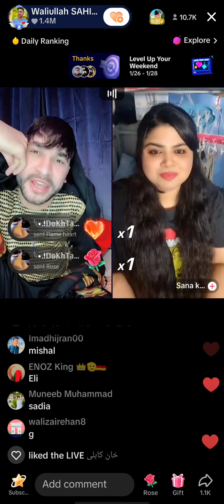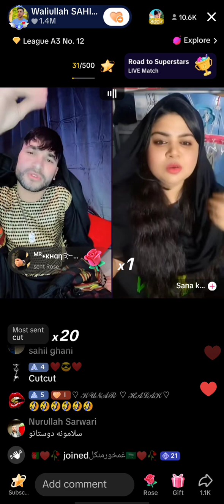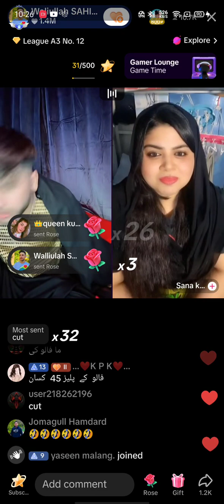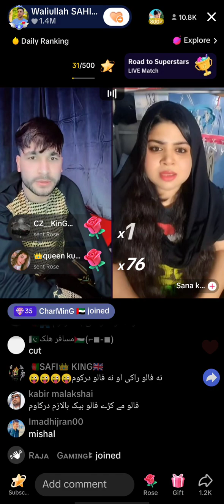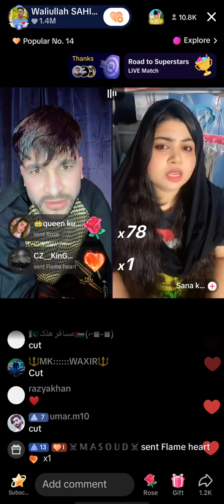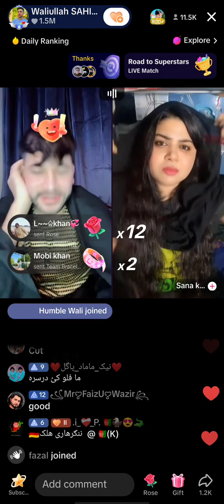waliullah V's sana khan